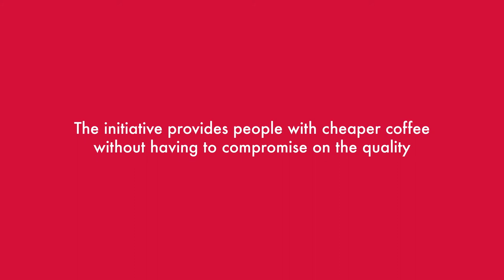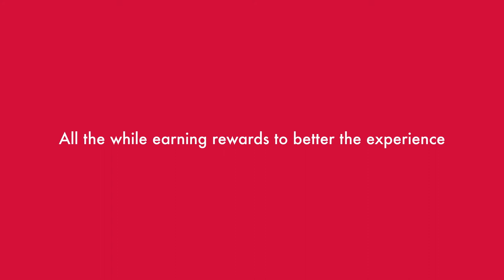Douwe Egberts Kitchen Café